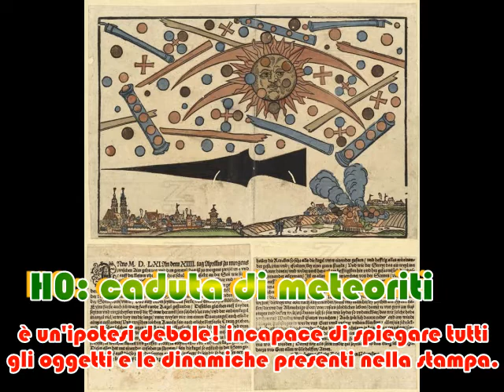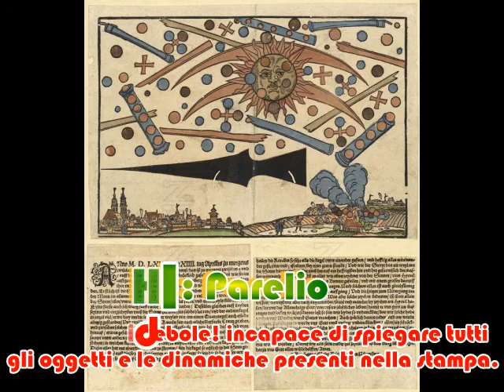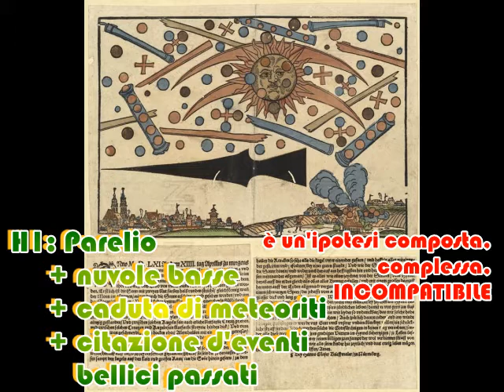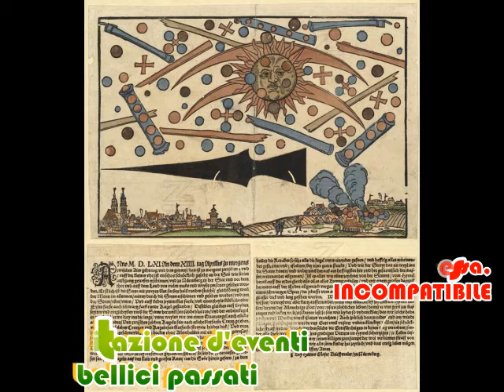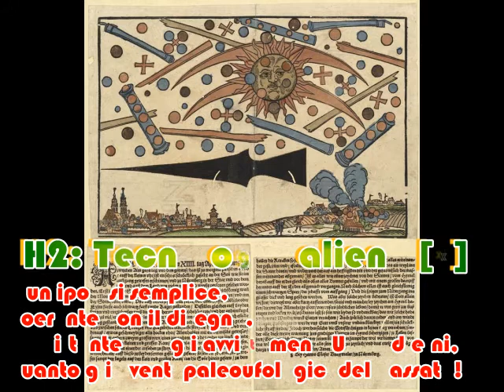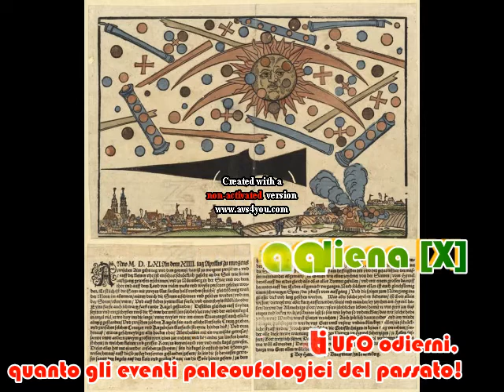il fenomeno celeste di Norimberga 14 aprile 1561 - Weird Stuff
Weird Stuffs alias Robe Strane ed Insolite: la realtà che ci circonda, è sicuramente molto più complessa, di quanto possiamo immaginare, il podcast sintetizza rapidamente il misterioso evento celeste accaduto a Norimberga il 14 aprile del 1561 descritto nell'antica stampa tedesca.

[ 1:16 ] traduzione dell'evento di Norimberga 1561
[ 5:00 ] ipotesi di caduta di meteoriti/bolidi
[ 5:42 ] ipotesi del parelio
[ 6:38 ] ipotesi complessa con 4 condizioni
[ 11:00] ipotesi paleoufologica

Il file è in Copyleft(BY-ND-NC)